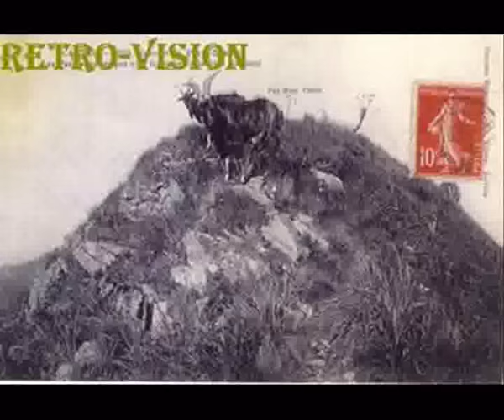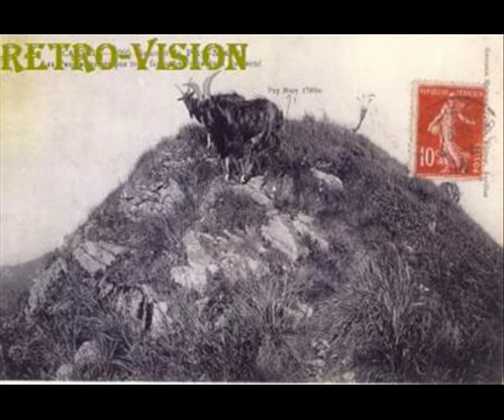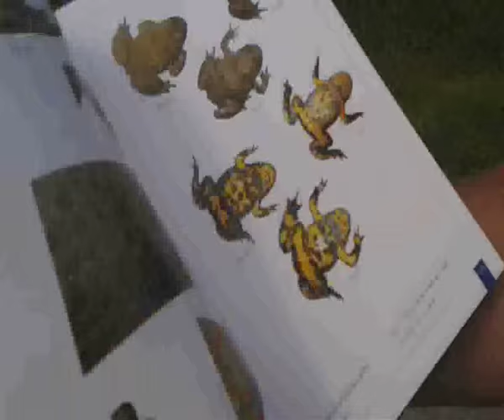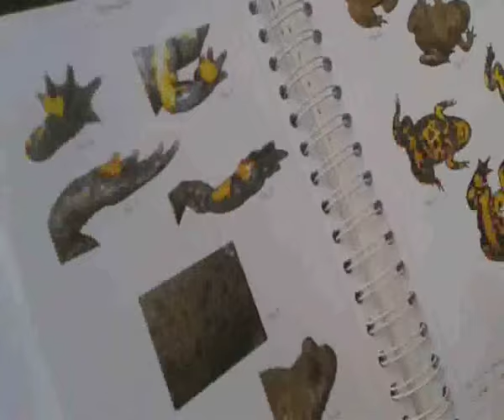Natuur in het wild #6: Een beetje geschiedenis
In deze aflevering van Natuur in het wild vertel ik over het landschap van de Creuse, hoe het ontstaan is. Ook laat ik Rob Veen vertellen over het voorkomen van de geelbuikvuurpad in de Creuse.
Natuur in het wild is een stageproject waarin ik d.m.v. video's o.a. leerlingen van het voortgezet onderwijs motiveer om naar buiten te gaan en te laten zien hoe mooi de natuur is. De beelden die ik maak zijn gemaakt in de omgeving van natuurcentrum Tigouleix in het departement Creuse in Frankrijk.
Dit doe ik vanuit de stage van de minor Veldwerk en landschap van de opleiding Leraar biologie aan de HAN in Nijmegen.

Alle informatie van deze aflevering komt van Rob Veen. De muziek van deze aflevering zijn de nummers Feeling good van Muse en Road trippin' van Red hot chili peppers.